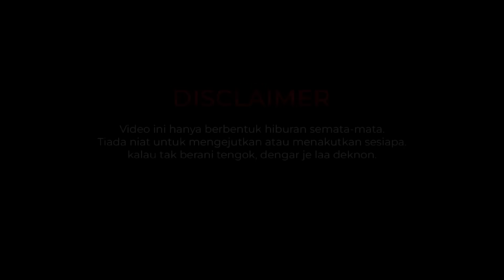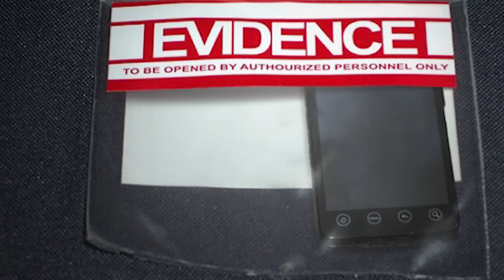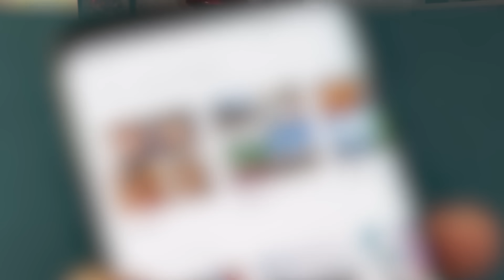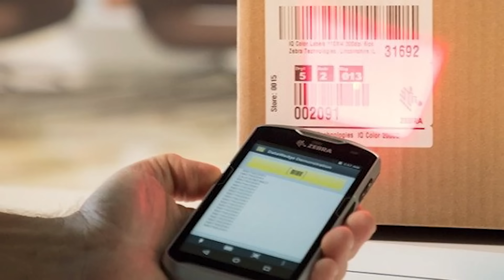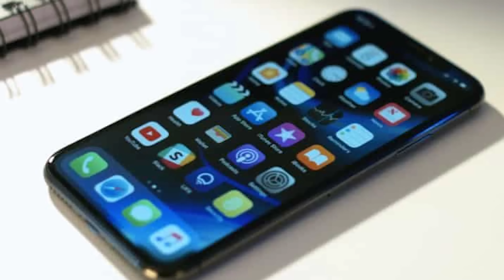IBU TANGMO SCAMMER | HAPUSKAN HP MO - LAST UPDATE